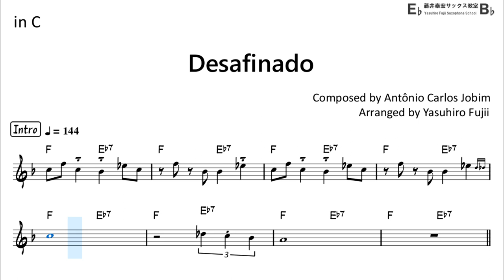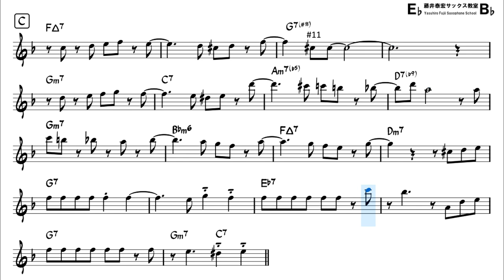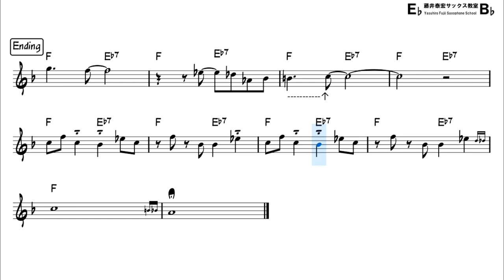Desafinado - Backing Track with Sheet Music for Flute in C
Reference Performance by my musical partner   @satsuking_flute